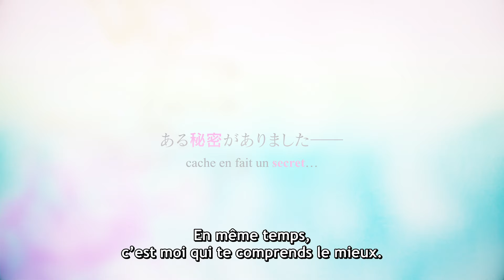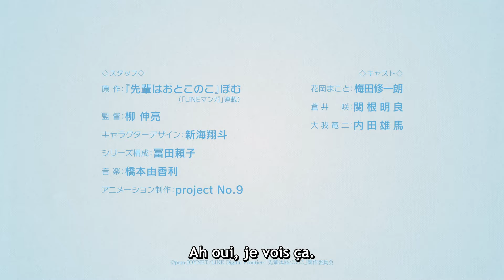Senpai is an Otokonoko | TRAILER 2 VOSTFR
Senpai is an Otokonoko, en juillet 2024 sur Crunchyroll !

Un amour véritable est-il capable de surmonter tous les obstacles ? Saki, lycéenne, avoue un jour ses sentiments à Makoto. Pris au dépourvu, Makoto refuse en lui révélant son secret, mais cette soudaine découverte ne semble pas déranger Saki qui est toujours amoureuse. Loin de renoncer, elle se rapproche alors de Ryuji, l’ami d’enfance de Makoto. Un triangle amoureux se met en place lorsque Ryuji réalise qu’il pourrait également avoir des sentiments pour Makoto…